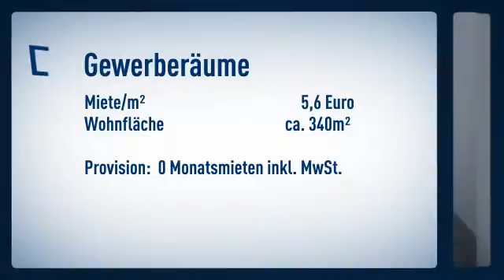- PROVISIONSFREI - Vermietung Büroetage, modernste Ausstattung,